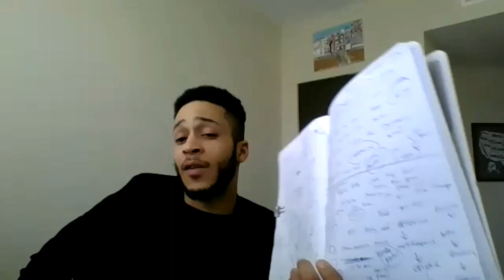HONOR YOUR HUSTLE (EXCLUSIVE INTERVIEW WITH WORLD RENOWNED ORTHOPEDIC SURGEON DR. DAVID FABI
Join Robinhood and we'll both get a stock like Apple, Ford, or Facebook for free.

Dr. David William Fabi
🏆 World Renowned Orthopedic Surgeon
👨‍⚕️ TOP DOC San Diego 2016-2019
👊 MOTIVATOR | 🏎 Car Racer | CEO
🤖 Robotic Surgery Pioneer
👇 FABMVMNT Podcast💥